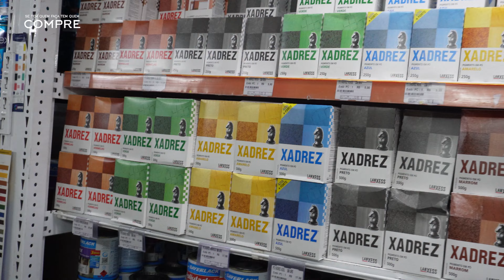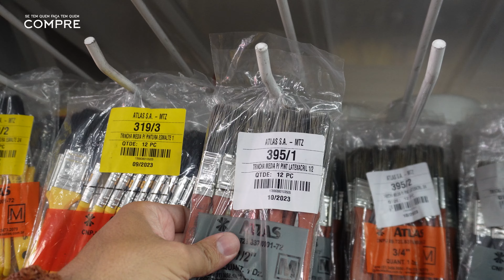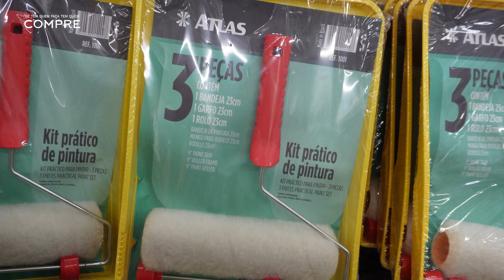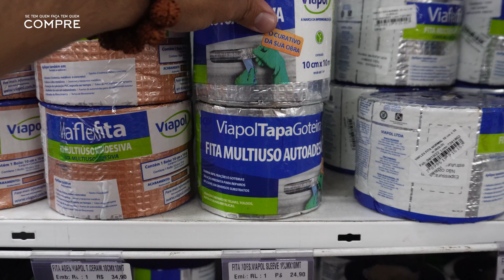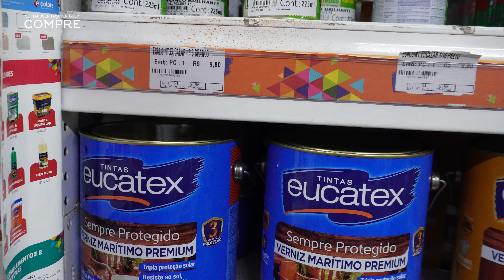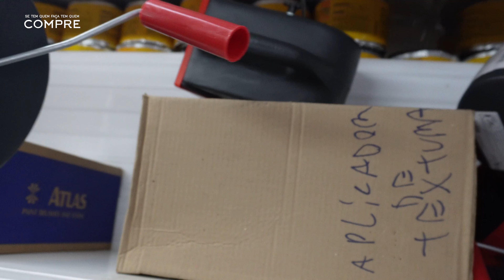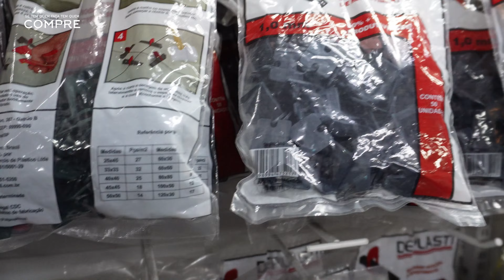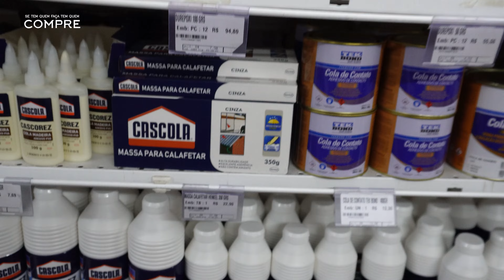ATACADISTA P/ LOJAS DE TINTAS E FERRAGENS COMPLETA! CASA DO LOJISTA PARI/SP #554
Oi pessoal, no vídeo de hoje vou estar mostrando a parte de tintas, massa corrida, trinchas, silicones, produtos para piscinas e ferragens no geral no atacado da distribuidora Casa do Lojista  no bairro do Pari em São Paulo. Espero que de alguma forma este vídeo seja útil para vocês, um grande abraço a todos.

           ***Casa do Lojista
Rua Itaqui, 355 - Pari/São Paulo - SP
**Compra mínima atacado R$300.00
*Somente para CNPJ

NESSE LINK VOCÊ ENCONTRA PRODUTOS DO SEGMENTO DE;
*Embalagens (todas)
*Balões (todos)
*Decoração para festa (todas)
*Produtos e acessórios para confeitaria
***O site não tem vínculo com a loja mostrada nesse vídeo!

Ofertas AMAZON

  AVISO IMPORTANTE!